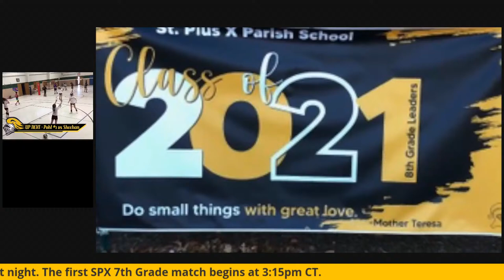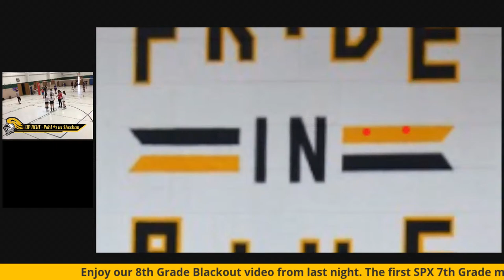3/21/21 Volleyball Intramurals